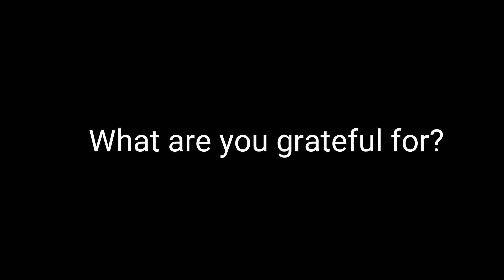069. What are you grateful for?